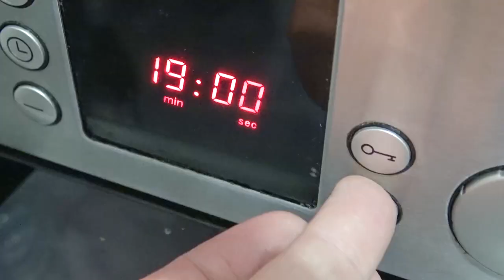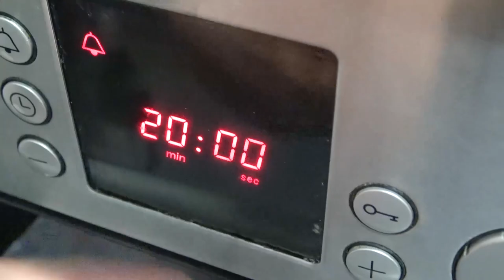Pancakes on boiling water. The recipe for delicious and thin pancakes in boiling water 👍😁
Hello. We're making pancakes today! Love delicious pancakes? We made pancakes. Pancakes were eaten with raspberry jam at the end of the video!
Pancakes will turn out golden and very thin. Ideal for stuffing and making pancake cakes.

👆 Enable subtitles in your language! I tried very hard 👀👀👀🙏💚🤣

Support channel:
Bitcoin bc1qrgrz6q0gkgtz63wgtahv6qppnm7ks8f2vft7vz
Ethereum 0x56CCa7cFf8e599995ddcB3D8163a6615C695766F

Ingredients:
Flour 180 g
Sugar 1-2 tbsp. spoons
Vegetable oil 2 tbsp. spoons + for greasing

Good luck, I hope my video is useful to you! 😉